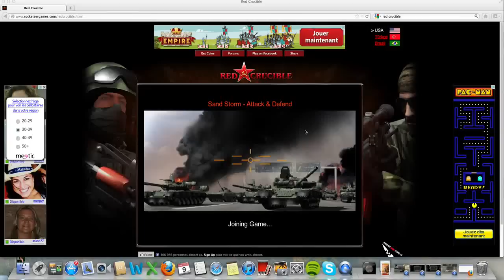Red Crucible 2 : Attack & Defend Sandstorm 10-0